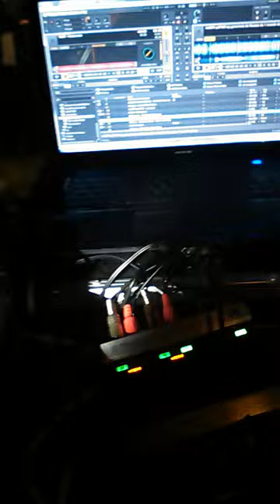Teuf FonsTek/PPP (18/04/2015) (2/X)